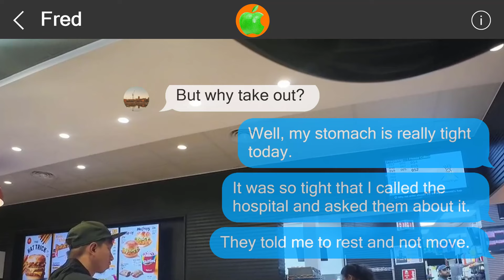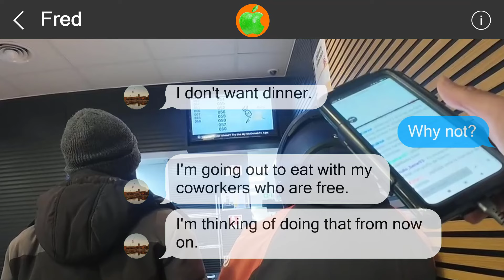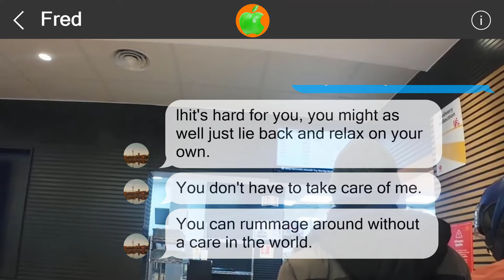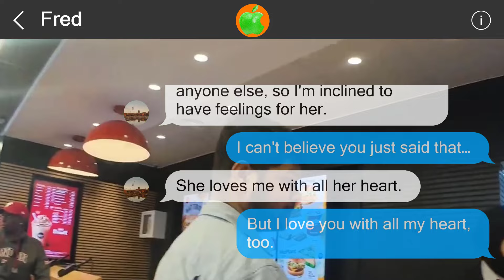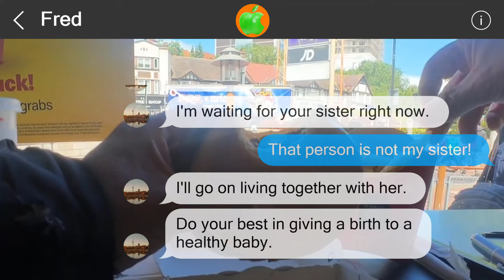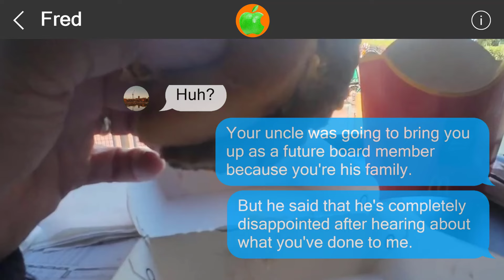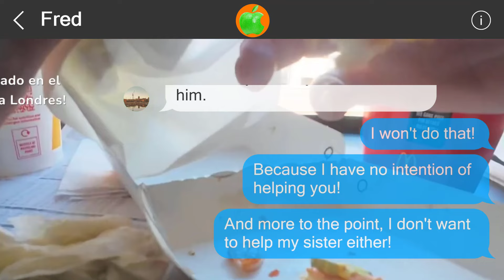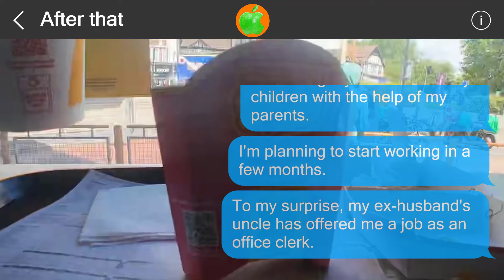Mistakes cannot be undone #516820